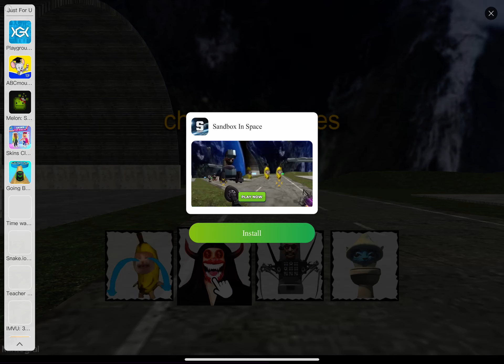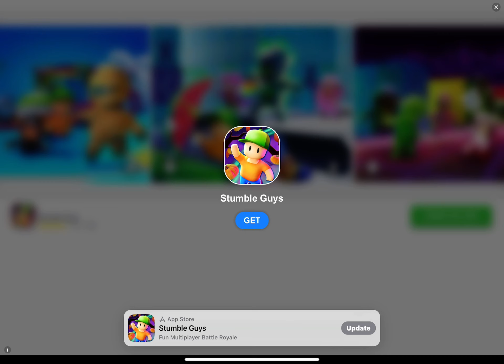October 11, 2024